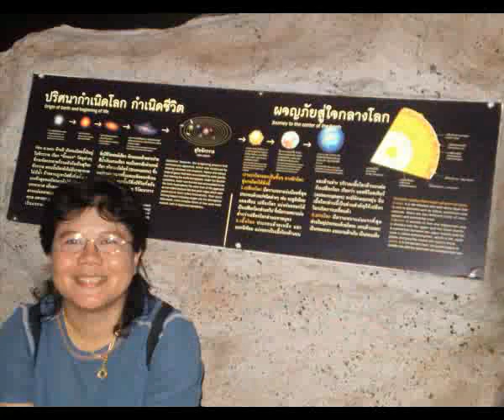ณิคกี้/ไอ้หน่องซ่าซนเซี้ยวสุดขั้ว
"ก่อนจาก ฝากให้คิดถึง ลาแล้ว คำนึง ถึงบ้าง ไปก่อน วันนี้ วันหน้า ก่อนไปอำลา วันหน้าให้คิดถึงกัน" โครงสี่สุภาพ ที่เราจำได้เสมอมิรู้ลืม และจะขอจดจำไว้จนลมหายใจสุดท้ายของหน่องค่ะ  และรวมอัลบั้มนี้จะขอมอบให้ลูกๆ หลานๆ และผู้ที่รู้จักณิคกี้/ไอ้หน่องจอมซ่าซนเซี้ยวสุดขั้ว ได้ไว้ดูกัน เพื่อเป็นทีระลึกจ้า พูดเหมือนจะลาโลกเลยเนอะ แต่คนเราไม่รู้ดอกว่าวันไหน คือวันสุดท้ายกันแน่ จริงป๊ะ!